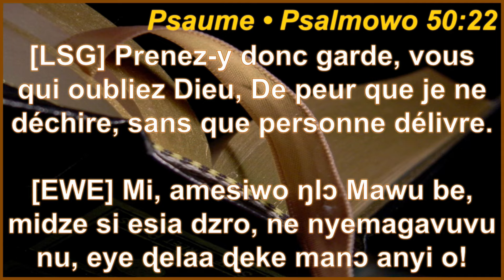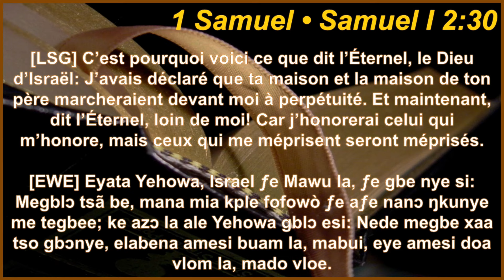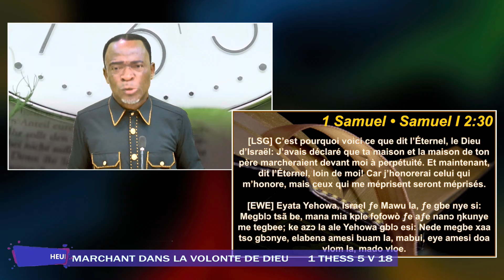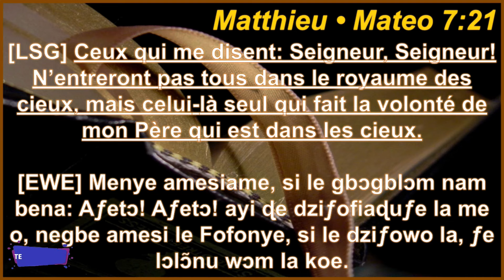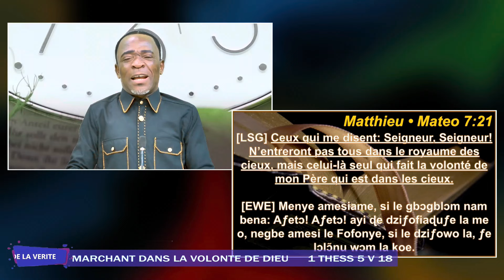L'HEURE DE LA VÉRITÉ || MARCHANT DANS LA VOLONTÉ DE DIEU PART2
L'HEURE DE LA VÉRITÉ  ||
Orateur : Pasteur TENGUE Poméyayra Boniface